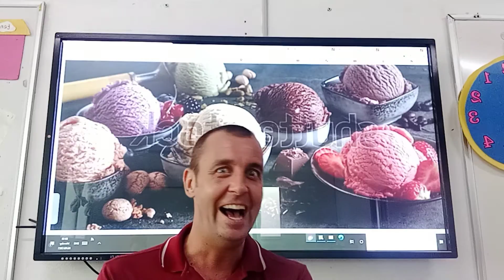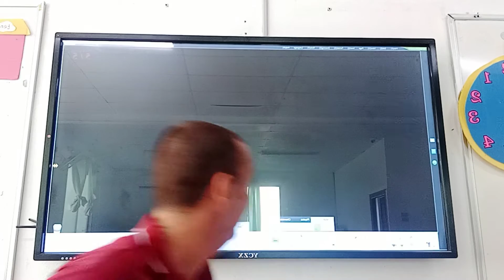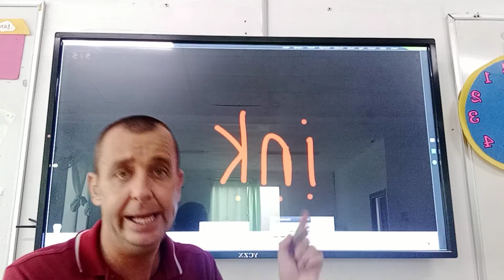08/09/21 Phonics - letter i